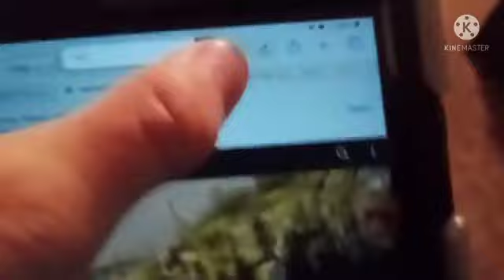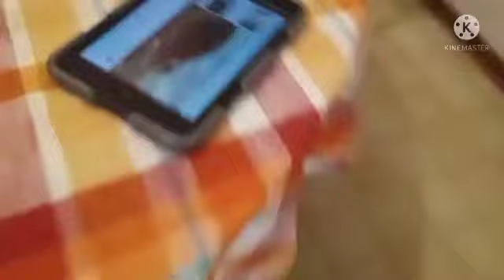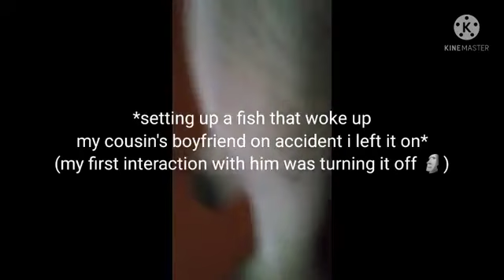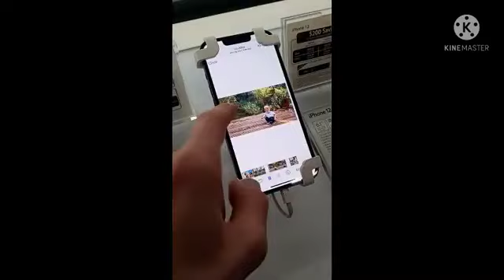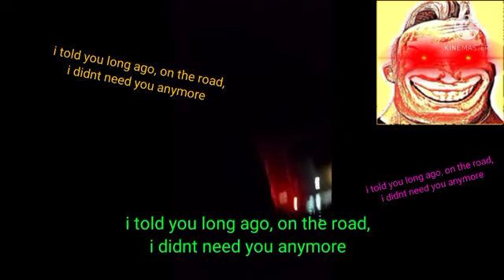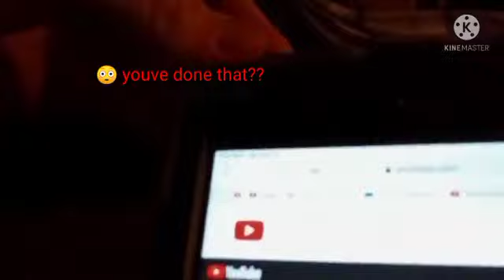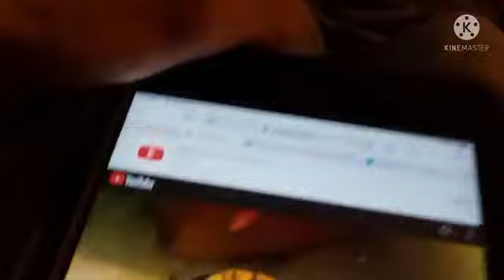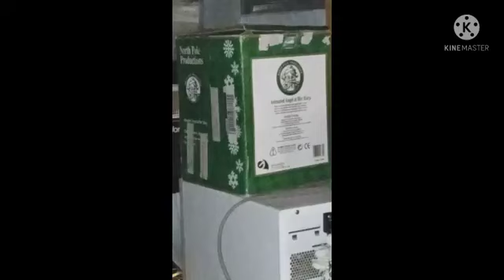Best of Me and My Cousins Part 1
This is a compilation of our best moments part 1.
We see eachother about two-three times a year, and have alot of fun each time.

Part two coming next year